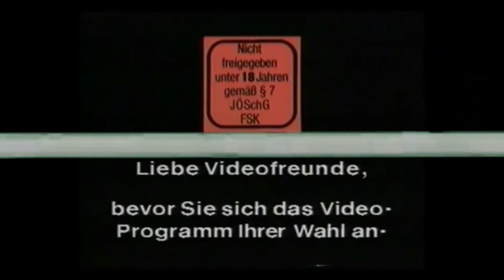MÜNSTERmorbid: Und täglich bläst die Türmerin (DVD)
"Sie ist 33 Jahre jung, hat Musik und Geschichte studiert und kommt aus Oldenburg: Mit Martje Salje zieht erstmals eine Frau in die Turmstube auf der Spitze der Lambertikirche ein ..." (muenster.de).
MÜNSTERmorbid träumt den Traum des Stadtmarketings zu Ende und präsentiert: "Und täglich bläst die Türmerin (nur dienstags hat sie frei)" als DVD im limitierten Box-Set!
Inkl. Bonus! Jetzt im ausgewählten Fachhandel